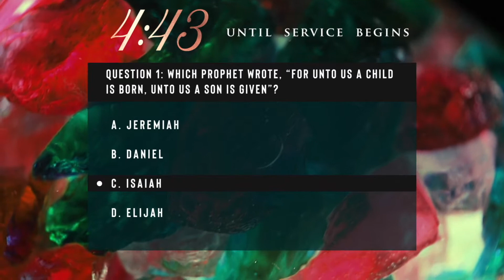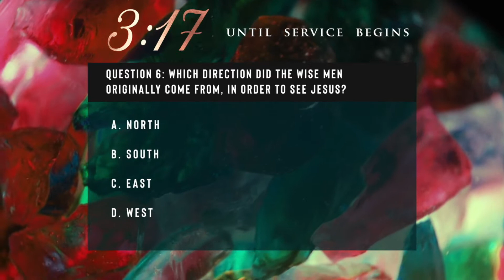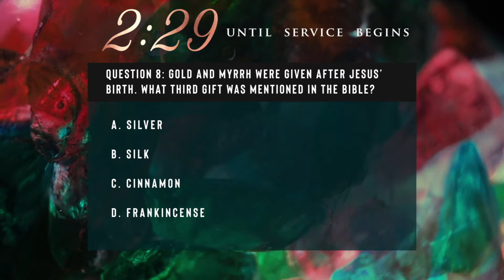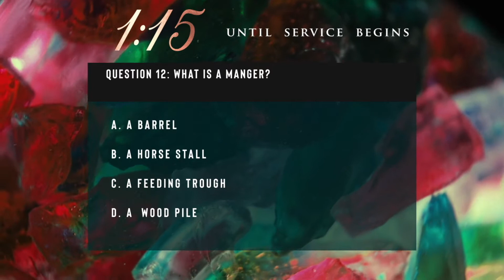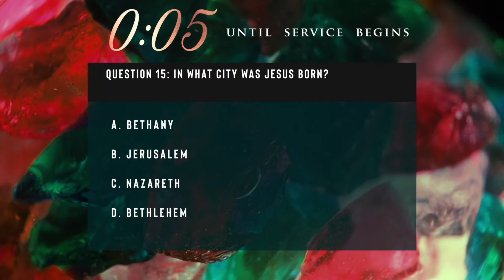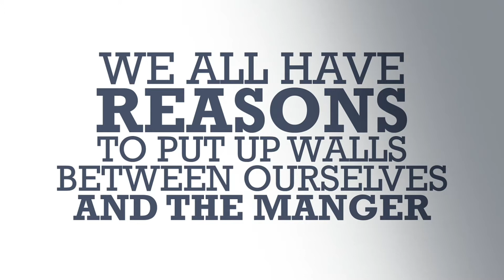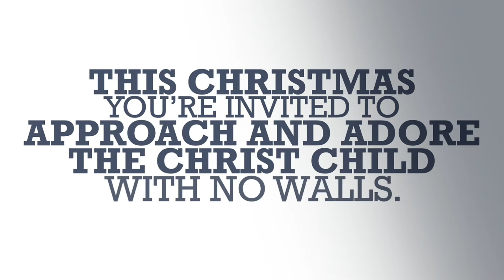GPBC Sunday Morning Worship December 19th, 2021